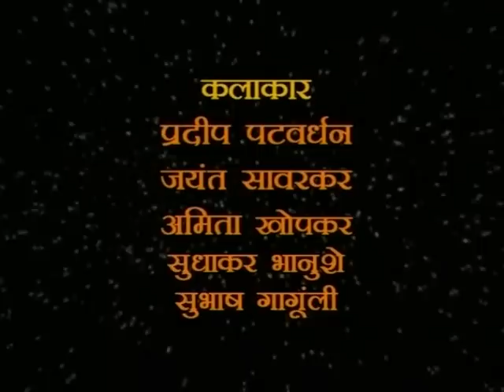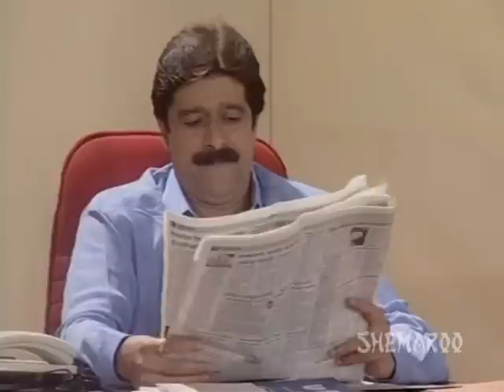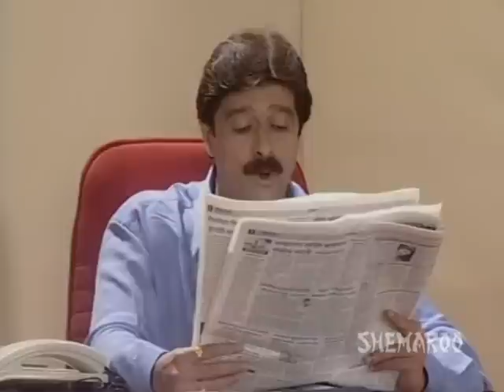Hurry Up Hari (2007) - Atul Panchure - Pradeep Patwardhan - Amita Khokar - Marathi Stage Play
Watch Shemaroo MarathiBana On:
- UCN - 270
- HATHWAY - 518
- GTPL - 474
- DEN - 834

२) शेमारू मराठी चॅनेल वरील जॉईन बटण दाबा.
३) ₹ ११९ चे  देय द्या आणि प्रीमियम मराठी चित्रपटांचा आनंद घ्या.
Hurry Up Hari is story about a common man with uncommon and super powers. He can do anything he wishes to, even to the extent of getting invisible. However he is used by people for their selfish motives and benefits and is dragged to commit crimes. "" .